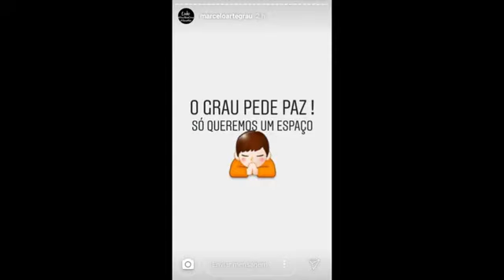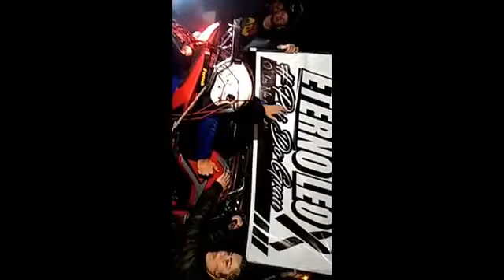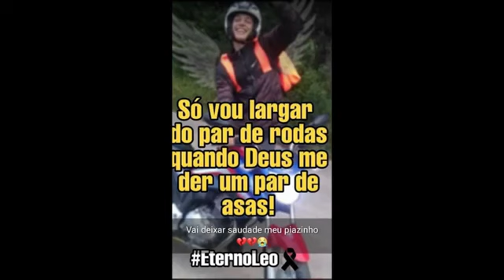Homenagen ao eterno LÉO 😭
Descanse em paz LEO que DEUS te coloque no bom lugar 😢😭😣😫